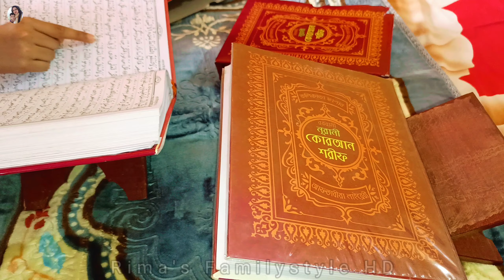এলোমেলো ঘরে রোজায় দিনরাত কিভাবে যাচ্ছে আমার//চতুর্থ রোজায় ইফতারে কি কি আয়োজন🌛ramadan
এলোমেলো ঘরে রোজায় দিনরাত কিভাবে যাচ্ছে আমার//চতুর্থ রোজায় ইফতারে কি কি আয়োজন🌛ramadan @rimasfamilystyle